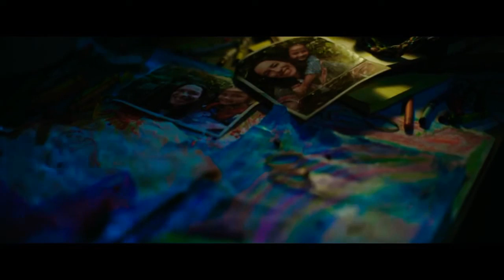Godzilla vs Kong Teaser Trailer (2021)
Fearsome Monster Godzilla And King Kong
Square off in an epic battle  for the  ages, While Humanity Look to wipe out Both of the Creatures and Take Back The Planet Onces And For All

Starring: Millie Bobby Brown,Julian Dennison, Alexander Skarsgård

Directed by:Adam Wingard